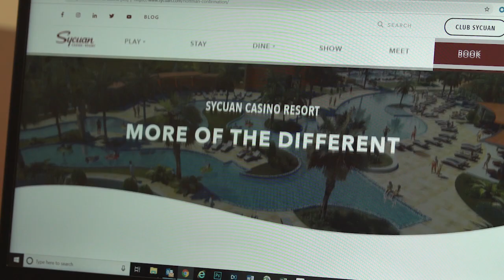Trevor Hoffman: First Reservation at Sycuan Casino Resort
We are thrilled to be the official Casino Resort of our San Diego Padres and have SD legend, Trevor Hoffman be our first official reservation! Join us as we celebrate the opening of 10 new restaurants, an expanded non-smoking gaming area, full service spa and sauna, lazy river, adult-only pool with swim-up bar, and a whole lot more!